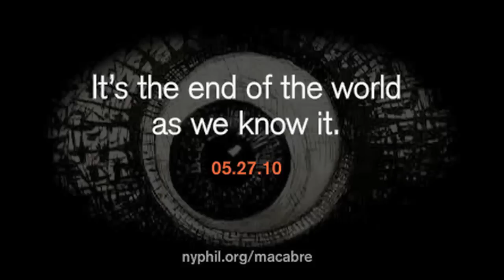Le Grand flipCam Series Video #8: "Doug Fitch builds a scene"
Director/designer Doug Fitch works with tenor Mark Schowalter (Piet the Pot), bass-baritone Eric Owens (Nekrotzar), and bass Wilbur Pauley (Astradamors) at a staging rehearsal for the New York Philharmonic's fully-staged production of Ligeti's "Le Grand Macabre." for information on the New York premiere, May 27-29, 2010.

Credit Suisse is the Global Sponsor of the New York Philharmonic.
Generous support provided by the Fan Fox and Leslie R. Samuels Foundation.
Additional support provided by the Francis Goelet Fund.